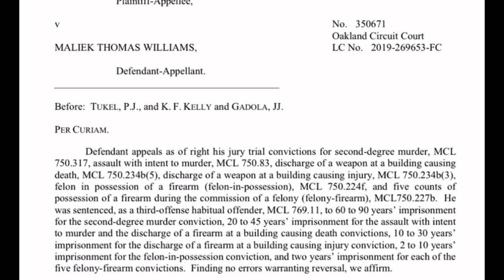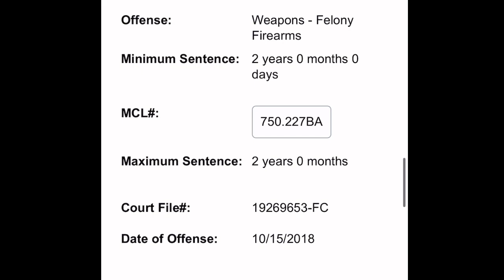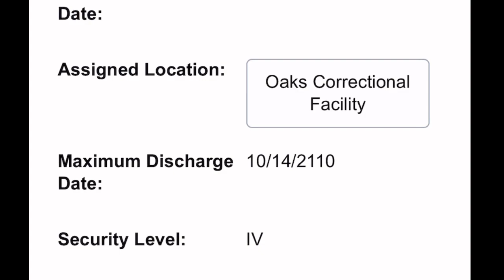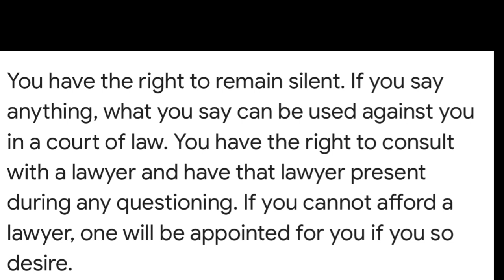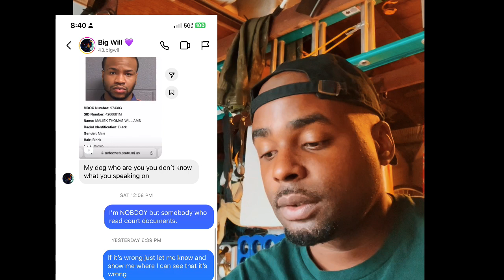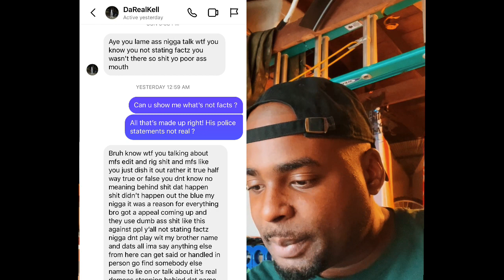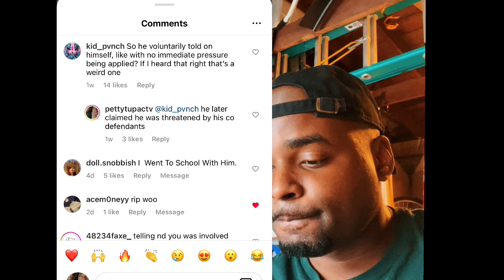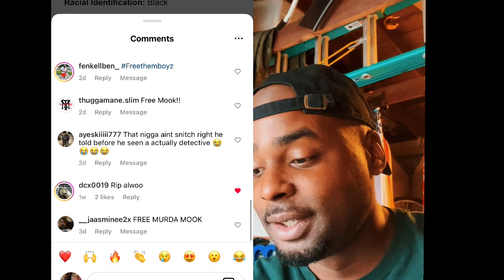My last time speaking on Detroit rapper Al Woos death and man who told !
Make sure you sighn up for Varo and get your advance and bonus @